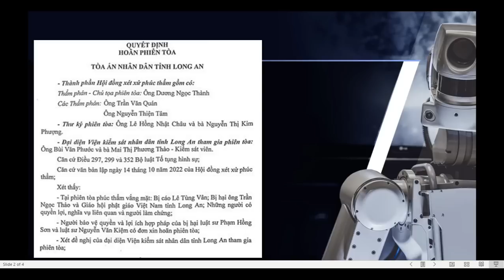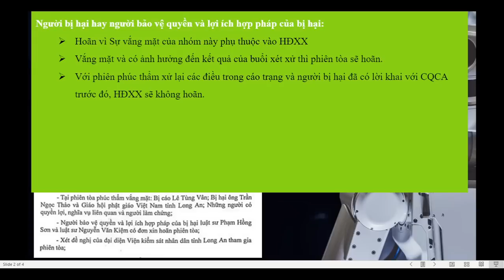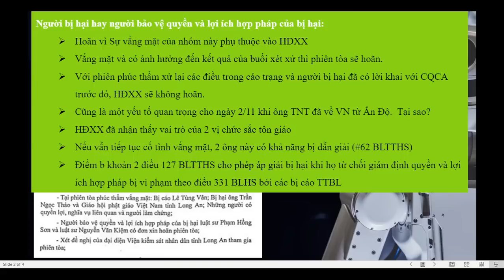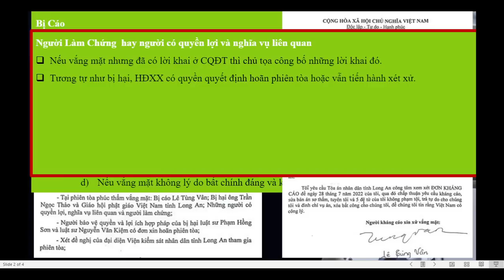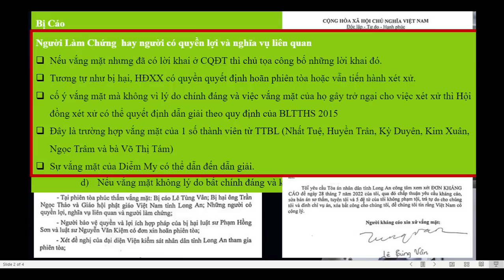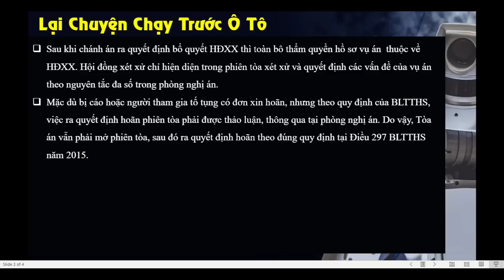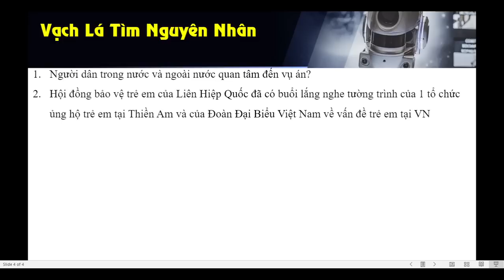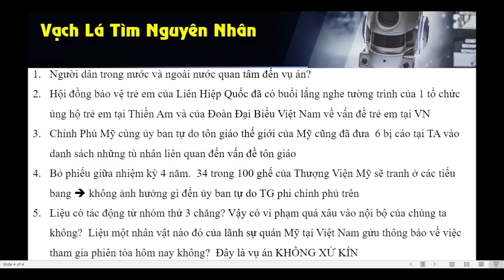TVPS 362: Phiên Tòa Phúc Thẩm Của TTBL và Những Điểm Kỳ Lạ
phúc thẩm TtBL và những điểm lạ